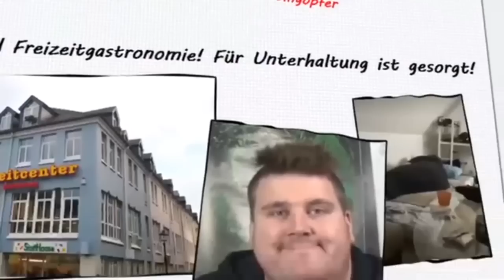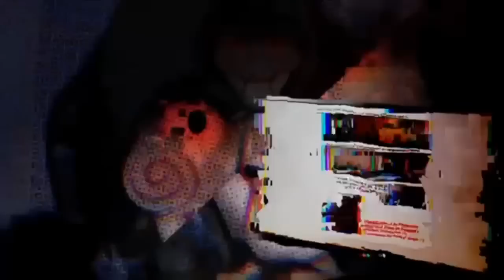Die NW0 tritt in Aktion